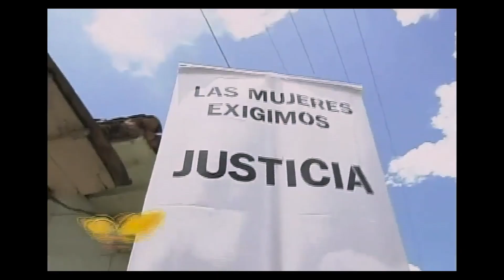Cuando las aguas se juntan - Tráiler Oficial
Director: Margarita Martinez Escallón
Duración: 85 minutos
Año: 2022
Sinopsis: "Cuando las Aguas se Juntan” es la historia de un grupo de mujeres que sufren la guerra, pero se atreven a construir por la paz. Contra toda clase de obstáculos han enfrentado actores armados, ganado pleitos judiciales inéditos de violencia sexual, han  retado la economía de la cocaína y se han oído y abrazado entre ellas mismas para sanar los dolores que la guerra les dejó.
Estas mujeres, como los pequeños ríos que al unirse forman el gran Amazonas, han abierto un cauce para una nueva política centrada en el ser humano, en la solidaridad y en el amor, algo cursi en un mundo de hombres, pero posible en un mundo donde las mujeres tengan voz.

Marzo 9